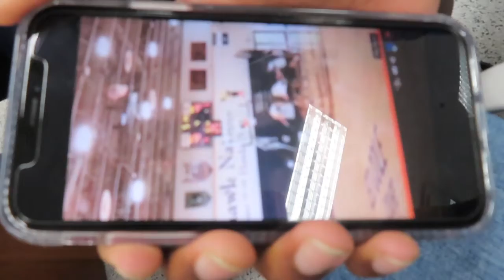School Day Vlog *SBOE*🔴 VS RR🏈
Whassssssss Good JDJ MAFIA

WELCOME TO JDJ School Vlog. Today was lit but we have more bangers on the way

Equipment
Camera: Canon Powershot SX740 HS
Editing: iMovie

@jdj_jayden (New Instagram Go Follow)